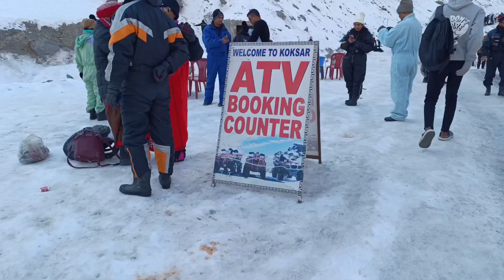Manali current Situation update January 1 || manali heavy snowfall update 1 January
manali best time visit

manali trip no new year

manali current situatione

latest manali video 2023

manali snow fall video

kullu manali vlog 2023 manali tour 2023

manali winter vlog 2023

Manali explain 2023

opa dventures vlog 2023

manali sissu vlog 2023

lahul sissu vlog 2023